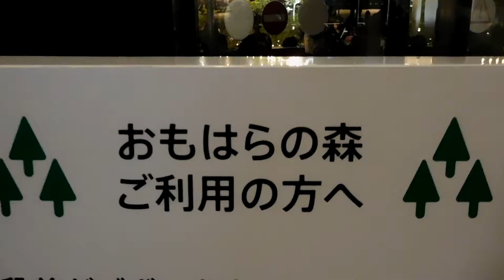DSCN4180東急プラザ表参道原宿20180503おもはらの森